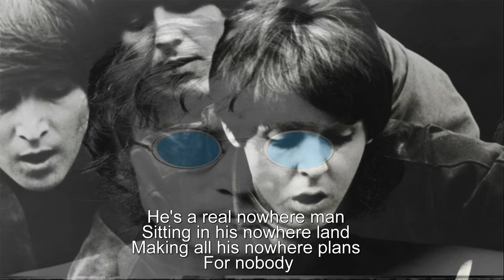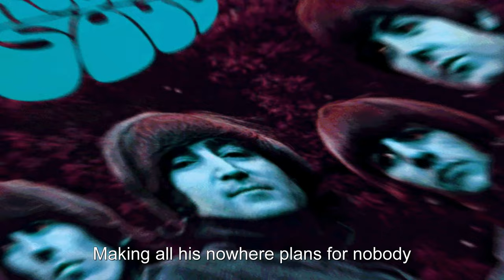The Beatles - Nowhere Man - 1965 - with lyrics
"Nowhere Man" is a song by the English rock band the Beatles. It was released in December 1965 on their album Rubber Soul,[2] except in the United States and Canada, where it was first issued as a single A-side in February 1966 before appearing on the album Yesterday and Today. The song was written by John Lennon and credited to the Lennon–McCartney partnership. In the US, the single peaked at number 3 on the Billboard Hot 100 and number 1 on the chart compiled by Record World magazine, as it did the RPM 100 chart in Canada and in Australia. The song was also released as a single in some countries where it had been included on Rubber Soul, including Australia, where it topped the singles chart.

Recorded on 21 and 22 October 1965, "Nowhere Man" describes a man with no direction in his life and with no genuine worldview. It is one of the first Beatles songs to be entirely unrelated to romance or love, and marks a notable example of Lennon's philosophically oriented songwriting.[3] Lennon, Paul McCartney and George Harrison sing the song in three-part harmony. The lead guitar solo was performed in unison by Harrison and Lennon.[4][5] The pair played identical "sonic blue"-coloured Fender Stratocasters on the track.[6] The song appears in the film Yellow Submarine, where the Beatles sing it about the character Jeremy Hillary Boob after meeting him in the "nowhere land". The song was also played throughout the Beatles' 1966 US tour and their 1966 tour of Germany, Japan and the Philippines.